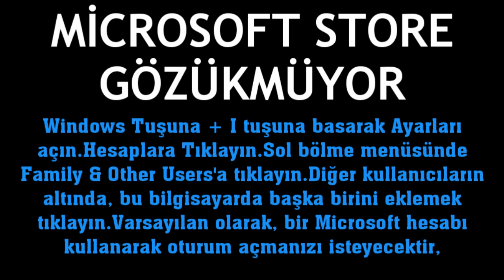Microsoft Store Gözükmüyor Ne Yapmalıyım?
Merhabalar bu videomuzda sizlerle birlikte microsoft store gözükmüyor sorunu çözümü nasıl yapılır sorusuna yanıt vermeye çalışıyoruz.İyi Seyirler Dilerim.

microsoft store görünmüyor
microsoft store nerede bulunur
microsoft store gözükmüyor geri getirme